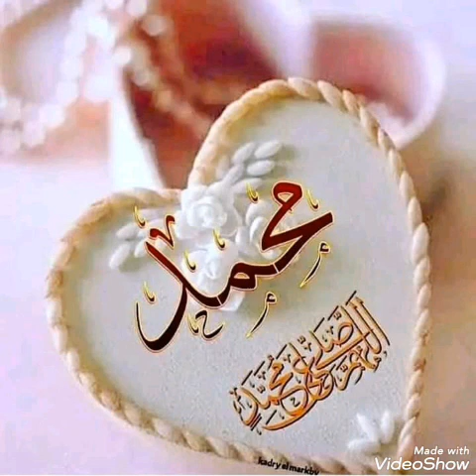waa cayniya sh/c/rahman zaylaci oo taf siir